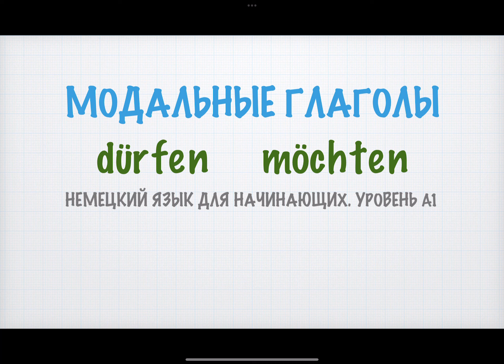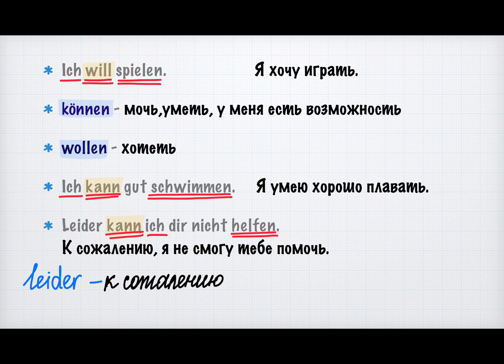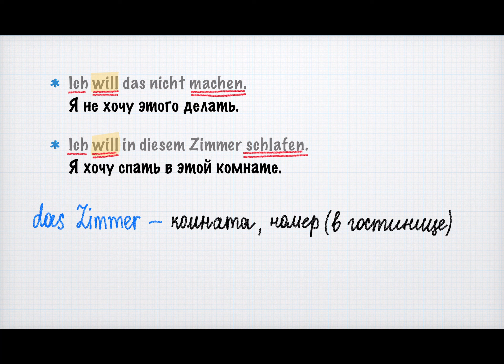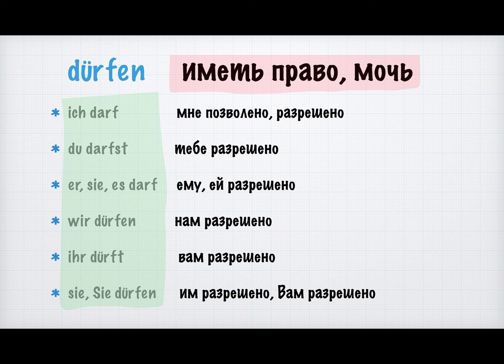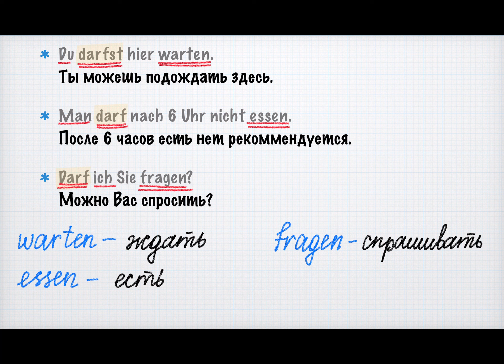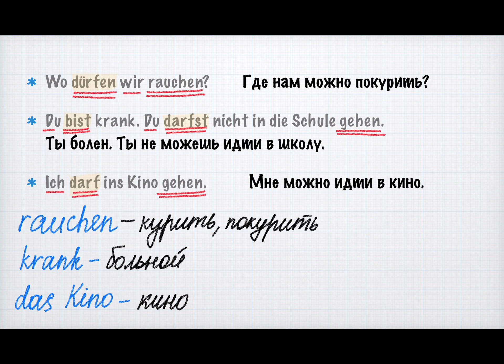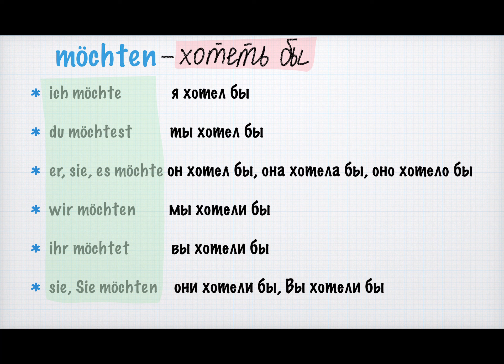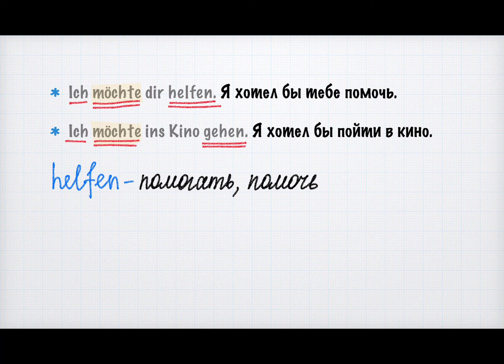НЕМЕЦКИЙ ЯЗЫК ДЛЯ НАЧИНАЮЩИХ. А1. МОДАЛЬНЫЕ ГЛАГОЛЫ dürfen, möchten. НЕМЕЦКИЙ С НУЛЯ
Карта Райффайзенбанк
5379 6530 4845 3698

 В этом видео я расскажу Вам более подробно про МОДАЛЬНЫЕ ГЛАГОЛЫ dürfen möchten.

Данное видео является интеллектуальной собственностью и не может быть использовано в коммерческих и любых других целях без моего на то согласия.